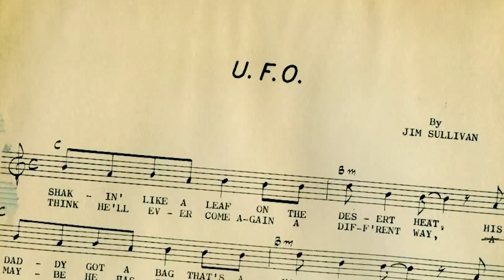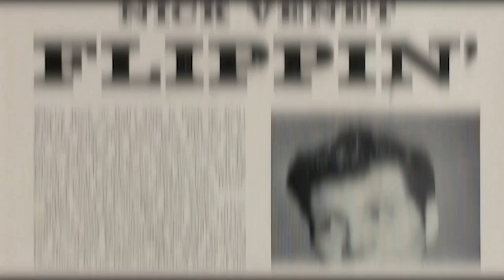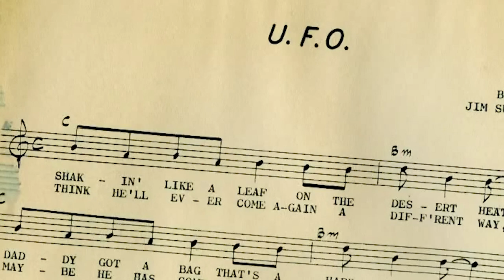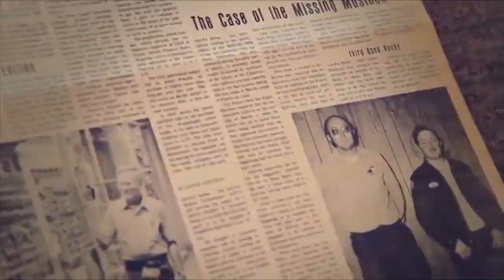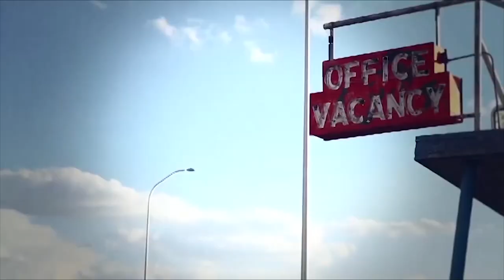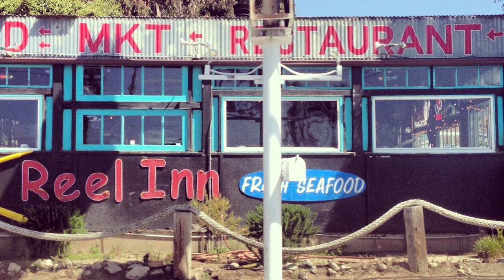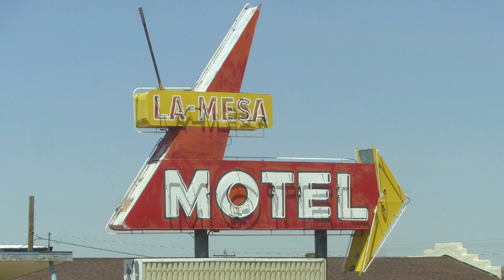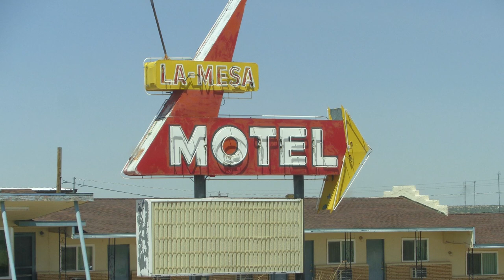Jim Sullivan: What Happened in the Middle of the New Mexico Desert?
Jim Sullivan, known to his friends and family as “Sully,” was an imaginative, artistic, and creatively driven rock ‘n’ roll musician…. His surreal, exploratory lyricism and undying love for the essence of American folk music were cut short by an unexplainable, untraceable vanishing in March of 1975, leaving all who knew him and the future fans of his work grasping for answers in a sea of evidence that drowned us all in doubt…

As a hope to provide more substantial reasoning built upon observable evidence and situational analysis, this is an examination of the disappearance of Jim Sullivan, and the mystery at La Mesa Motel in the deserts of New Mexico...

The Cold Case Detective series are all written and researched by TJ Ruesch. Without his knowledge and skills they would not be possible.